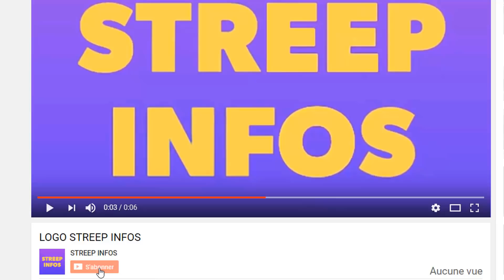Coup de tonnerre a Abidjan!Ouattara programme L'assassinat de Tanoh/soro organise une rébellion voic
Coup de tonnerre a Abidjan!Ouattara programme L'assassinat de Tanoh/soro organise une rébellion  contre Ouattara